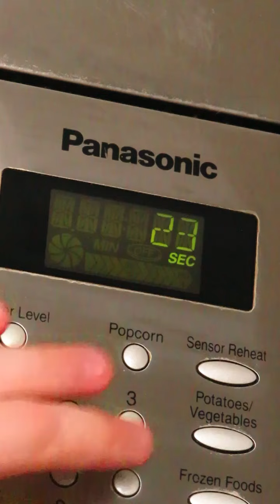Homemade Dumpling Dipping Sauce | CrashingMinutes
Where I work in the grocery store, there's a small nook for the Bento sushi people to make some great, in-house sushi platters. They even sometimes have premade dumplings you can microwave to heat up.
Every dumpling packet comes with this incredible dipping sauce that I could not for the life of me figure out when I first tasted it.
I had tried the dumplings again recently and immediately knew what was in there from my adventures with Chinese style cooking.